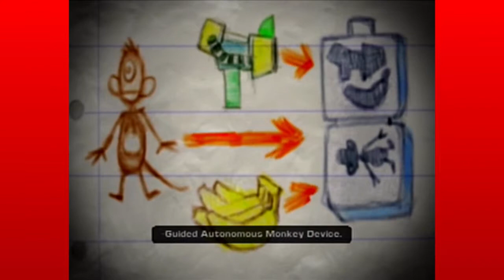Ratchet & Clank: Up Your Arsenal: Water World - PART 7 - Bingleton Bash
The bringles are at it again, come join us in our bambino hunt.

Hosted By:
London
Eckszy